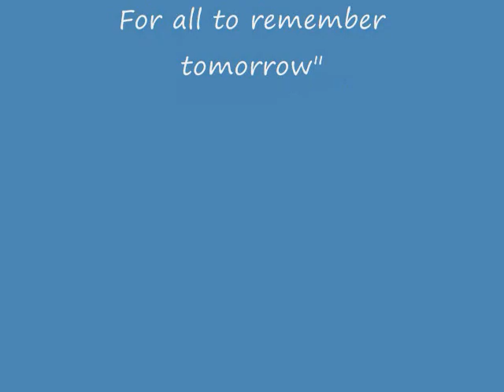Rolling Through #9 12-17-10 along US 11 & 15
on the road video coverage taken 12-17-10 along US 11 & 15 in Shamokin Dam, PA.  visit nsg Truck Pics for on the road photo coverage and more.